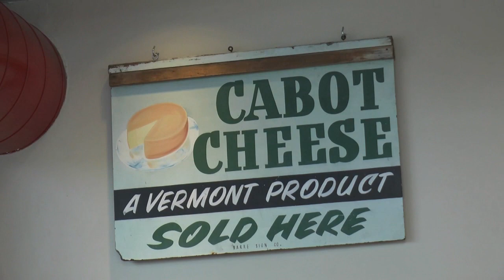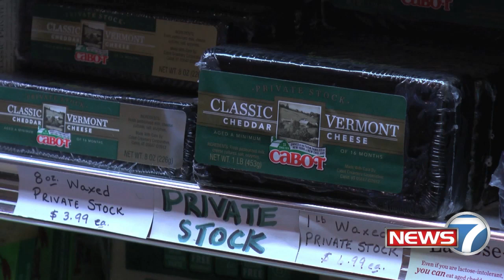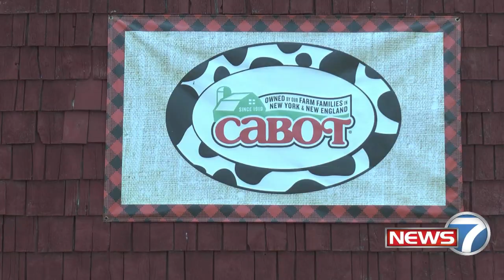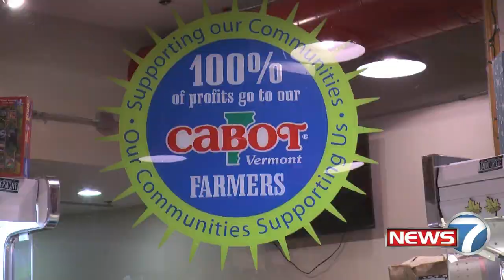Video Journalist/ Multimedia Journalist Demo Piece- Cabot Farms Feature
Cabot Creamery has been making cheese since 1919, that is when a collection of farmers started the Cabot cooperative so they could market their dairy. One of the founding farms, Molly Brook Farm in West Danville, has been a part of the process for 7 generations now. Everyday they milk their cows and send their product to Cabot. The farmers in the cooperative are employers of Cabot and really are part of the Cabot family.